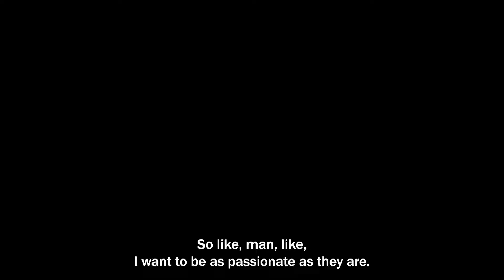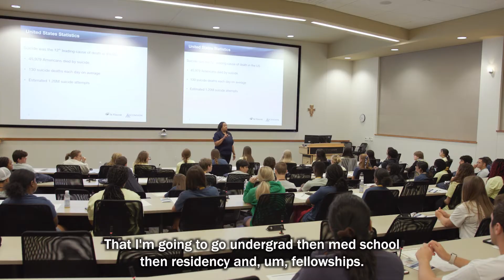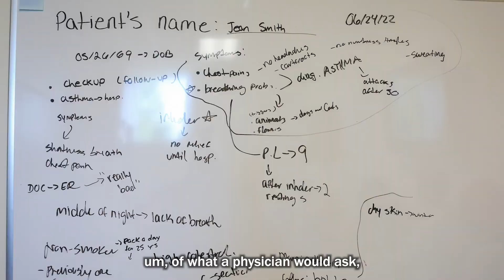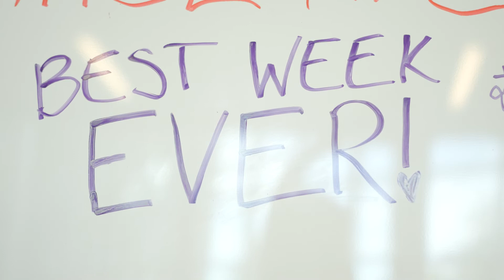Marian University Healthcare Camp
This one-week day camp is a hands-on, high-tech, and interactive experience for high school sophomores, juniors, and seniors interested in learning more about the healthcare professions. This immersive experience will explore the variety of careers in the healthcare and medical fields and give participants a glimpse of what a day as a healthcare professional might be like.

Camp participants will:

• Interact with Marian University medical and nursing students, faculty, and clinical partners.
• Perform actual procedures in a medical simulation lab.
• Learn how to splint broken bones.
• Learn the science of sports performance.
• Practice medical research.